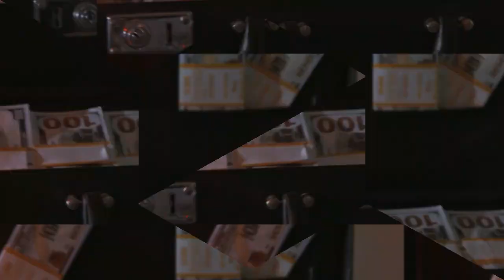ANZ BANK 4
PROMOTIONAL ADVERTISING

The Australia and New Zealand Banking Group Limited, commonly called ANZ, is an Australian multinational banking and financial services company headquartered in Melbourne, Australia. It is the second largest bank by assets and third largest bank by market capitalisation in Australia.
Customer service: 13 13 14
Credit card support: 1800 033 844
Stock price: ANZ (ASX) $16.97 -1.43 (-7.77%)
Headquarters: Melbourne
Subsidiaries: ANZ Bank New Zealand, ANZ Share Investing,

All Videos appearing  on cinematic Ad courtesy of
PIXABAY
PEXELS
COVER
All Photos of ANZ Bank courtesy of ANZ FACEBOOK PHOTOS

COVERR MUSIC LIBRARY

QUOTES :
All Quotes by DHD